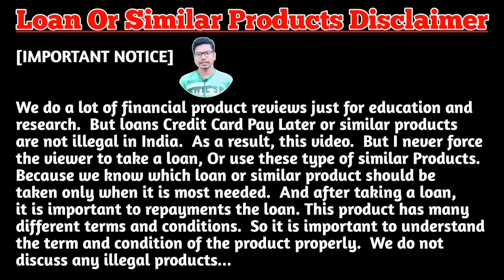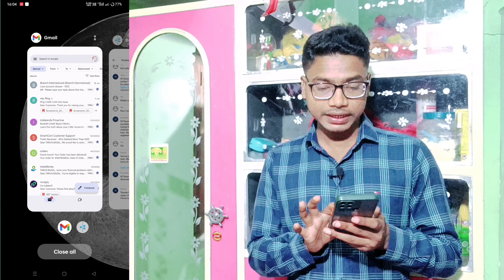How To Get Branch Loan App NOC | Branch Application Ka NOC Kaise Milega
||| Agar aap ko branch loan app ka noc chahiye toh aaj ka video aap sab ke liye hai. kaise branch loan application se noc liya jata hai iss bari main complete jankari Diya hoon. ummid karta hoon aap log video ko bahat pasand karenge |||

YOUR QUERIES -

How to get branch loan noc
Branch loan application noc
No objection certificate branch apps

Branch apps ka noc kaise milega
Noc kaise milega branch loan ka
Noc kaise le branch loan apps ki

Address